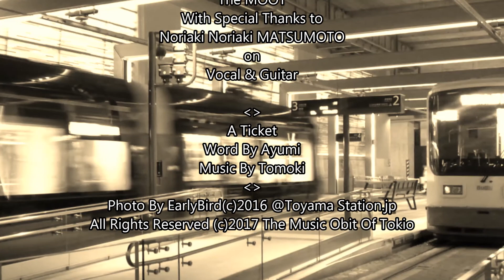170322-01 "A Ticket" - The MOOT (Live)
A Live Performance @SUNNY SPOT , IKEBUKURO, Tokyo.jp
on Wed. 22nd March, 2017

♪ A Ticket ♪

The MOOT
- The Music Orbit Of Tokio -
With  Special Thanks to
The Super Guest
"Noriaki MATSUMOTO"
on Guitar

Photo By EarlyBird(c)2016 @ Toyama, TOYAMA.jp